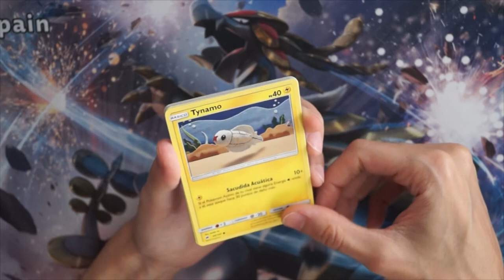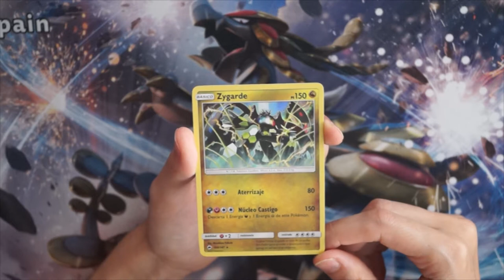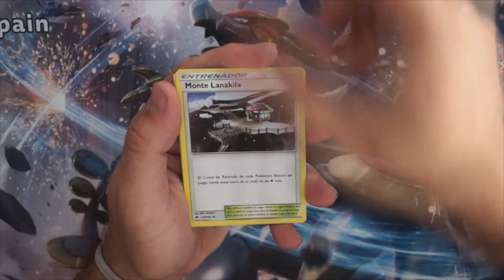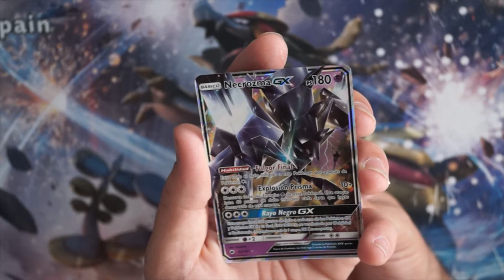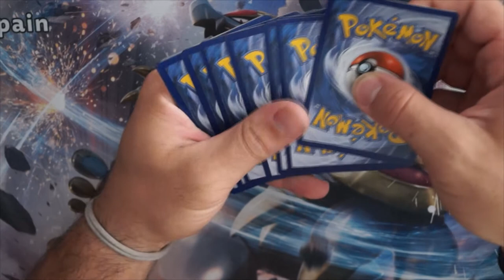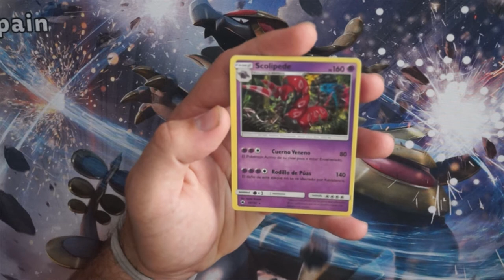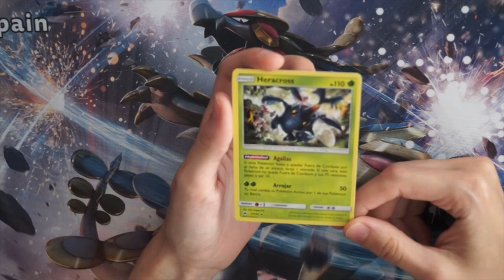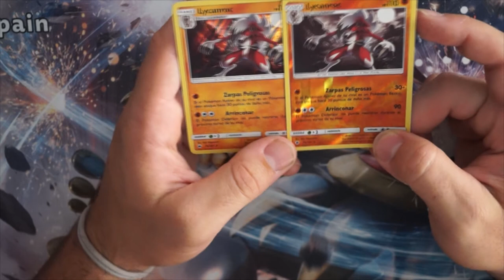APERTURA SOBRES POKEMON SOMBRAS ARDIENTES #2 - UNBOXING BOOSTER POKEMON BURNING SHADOWS